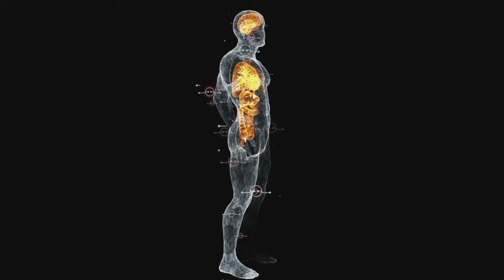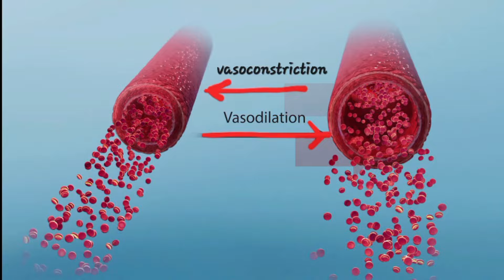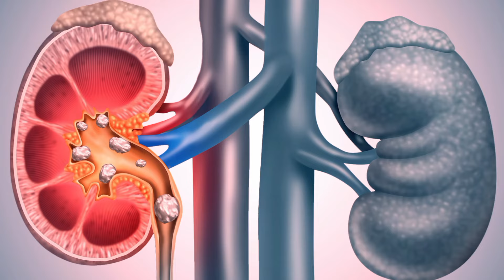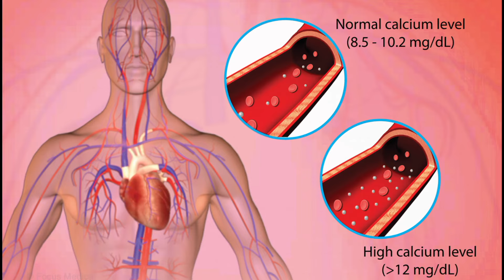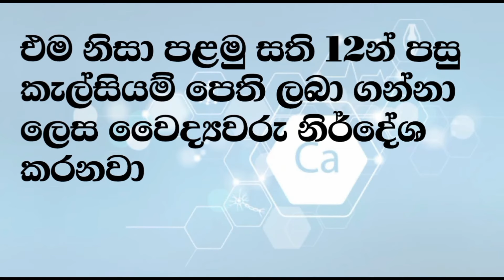කැල්සියම් පෙති ගැන දැන ගන්න | calcium tablet sinhala | calcium food | calcium deficiency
මේ වීඩියෝ එකෙන් කැල්සියම් පෙති අපේ ශරීරයට අවශ්‍ය වන්නේ ඇයි? කැල්සියම් පෙති නිවැරැදිව ලබා ගන්නේ ඇයි? ගර්භණී අවදියේදී කැල්සියම් අවශ්‍ය වන්නේ කෙසේද? කැල්සියම් ඌනතාව ,කැල්සියම් ඌනතා ලක්ෂණ ,කැල්සියම් බහුල ආහාර ආදී බොහෝ කරුණු රැසක් සාකච්ඡා කරනවා.

අපේ අනෙකුත් වීඩියෝ පහත ලින්ක් වලින් බලන්න.

කොලෙස්ටරෝල් ගැන දැනුවත් වෙමු.

what is calcium ? Calcium tablets are commonly prescribed to address calcium deficiency, aiding in bone health, preventing osteoporosis, and supporting proper muscle and nerve function. They play a pivotal role in maintaining the structural integrity of bones and teeth, especially in postmenopausal women and individuals at risk of calcium inadequacy.

Side Effects: Potential side effects may include constipation, nausea, and bloating. It's crucial to follow recommended doses to minimize adverse reactions. Individuals with a history of kidney stones or certain medical conditions should exercise caution and consult with their healthcare provider before starting calcium supplementation.

Calcium Deficiency: Insufficient calcium can lead to weakened bones, fractures, and osteoporosis. Symptoms may include muscle cramps, fatigue, and tingling sensations. Adequate calcium intake is essential for all age groups, particularly during childhood and adolescence when bone growth is at its peak.

Overdose: Excessive calcium intake can result in hypercalcemia, causing nausea, vomiting, and kidney problems. It's essential to adhere to prescribed doses and consult a healthcare professional if concerns arise. Regular monitoring is crucial for those on long-term calcium supplementation.

Calcium in Pregnancy: Adequate calcium intake is vital during pregnancy for fetal bone development. Pregnant women often require supplements to meet increased calcium needs, but it's crucial to consult a healthcare provider for personalized guidance. Insufficient calcium during pregnancy can lead to complications like preeclampsia, emphasizing the importance of maintaining proper calcium levels.